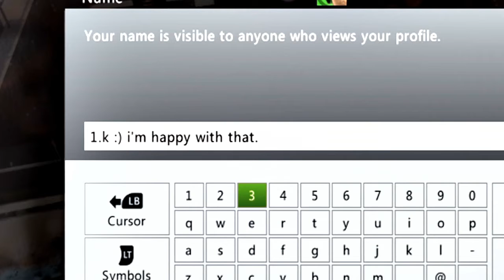Thanks for 1.8k !!!!!!! + Hilarious Reaction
This kid joined our game and sent me this message, i sent him a f/r and he went crazy!!! lol